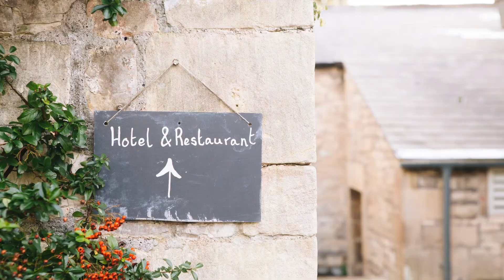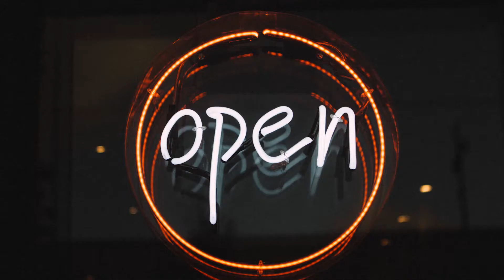How to Conduct a Sports Facility Audit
Don Schumacher walks through the key components to conducting a sports facility audit.

Connect with Don and DSA Sports!